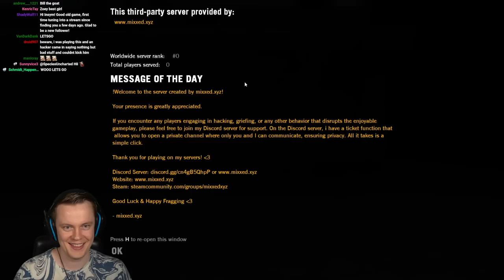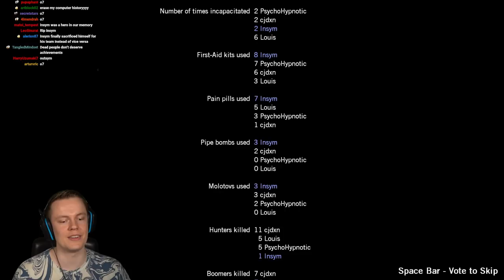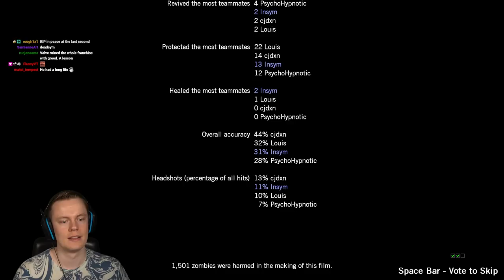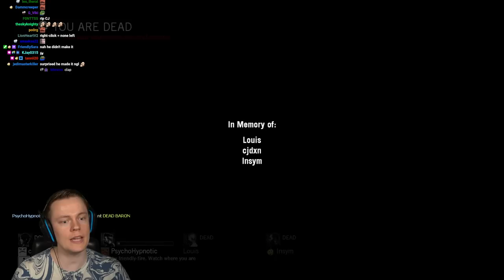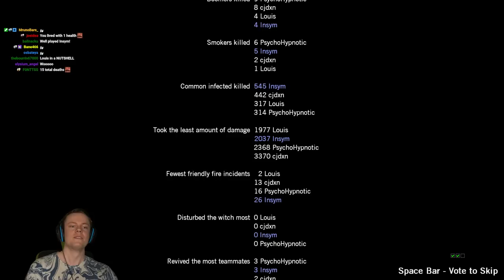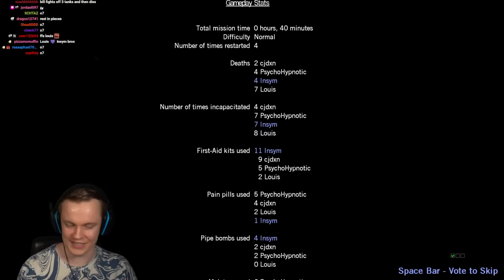Insym Plays Left 4 Dead for the FIRST TIME with CJ and Psycho - Livestream from 3/8/2023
Insym Plays Left 4 Dead with CJ and Psycho - Livestream from 3/8/2023